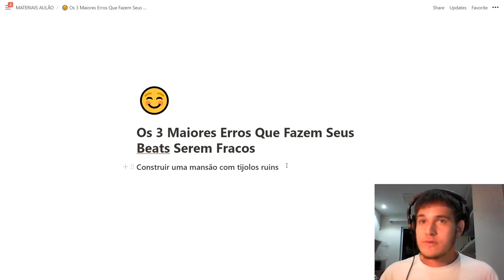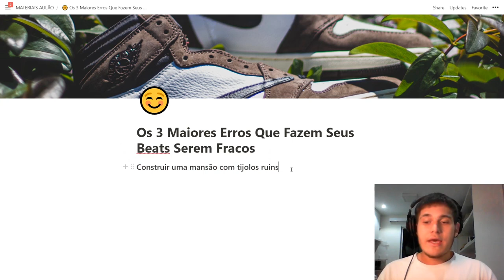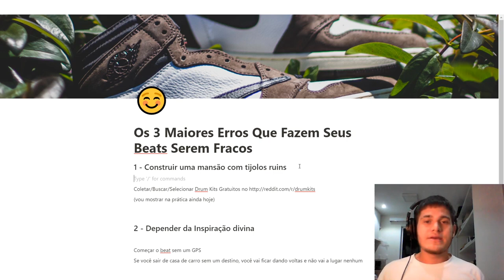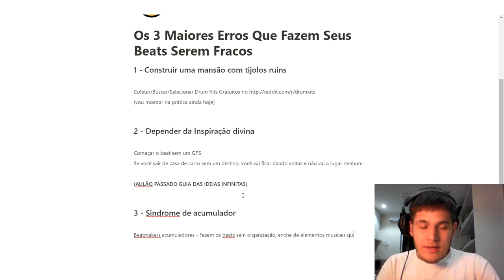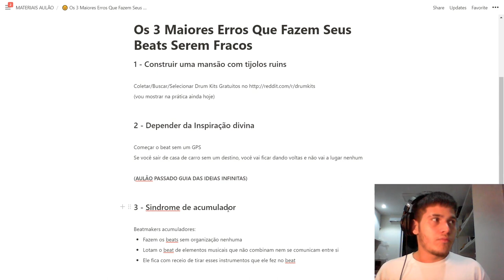OS 3 MAIORES ERROS QUE DEIXAM SEU BEAT FRACO